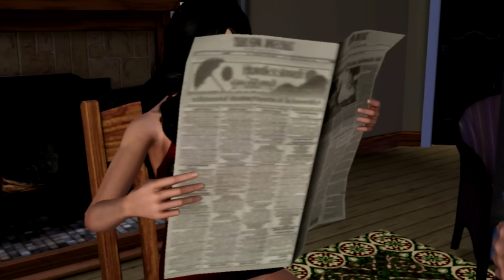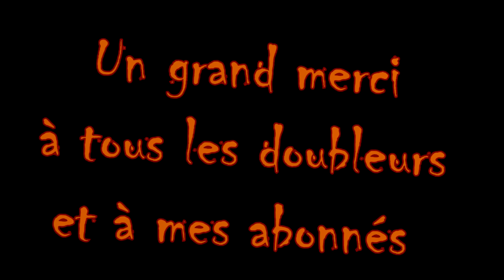Dark Death 1x04: Double Personnalité [SERIE SIMS 3 HORREUR]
Voici enfin le 4ème épisode de Dark Death ^^ (il était temps puisque j'ai mis l'extrait en ligne il y a trois mois mdr)

Bref, désolée d'avoir été absente si longtemps mais avec les cours et tout, j'avais pas trop le temps de continuer les vidéos ou de les mettre en ligne. Et ca fait un moment que j'ai fini cet épisode d'ailleurs ^^

Voici le synopsis de l'épisode: "Clara et Kyle décident de retourner près de la rivière. Mais pendant la nuit, Clara est enlevée et apprends d'horribles choses concernant Kyle. Quelques heures plus tard, Kyle fait un rêve dans lequel il tue Clara. Mais est ce vraiment un rêve? Ou... La réalité? Qui est vraiment Kyle... ?"

Sinon, concernant l'épisode 2x05 de destin tragique, il sera en ligne dans une semaine ^^ (pour ceux qui me le demande encore dans les commentaires, je ne répondrais plus, il faut que vous LISIEZ LA DESCRIPTION!!! (quoi que du coup si vous lisez ceci c'est que vous êtes entrain de lire la description de la vidéo xD ) )

A part ça, merci à tous les doubleurs ♥ et à mes 1592 abonnés ♥ ♫